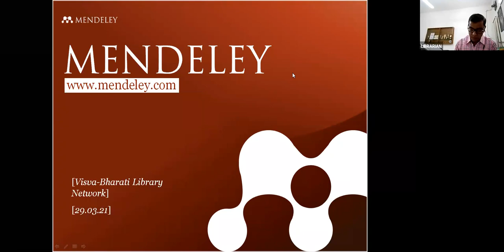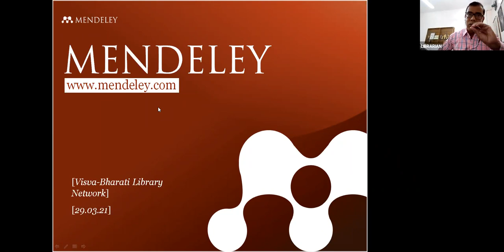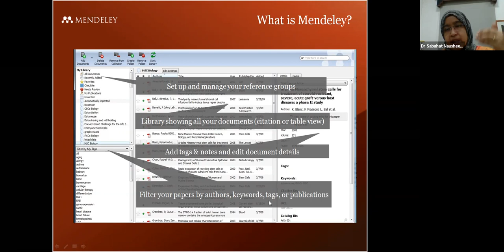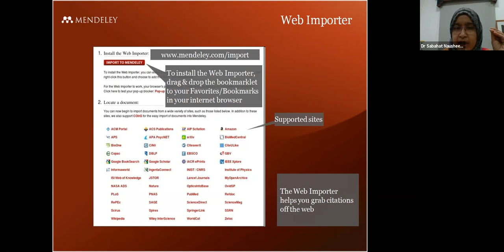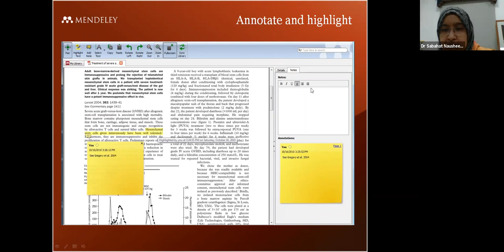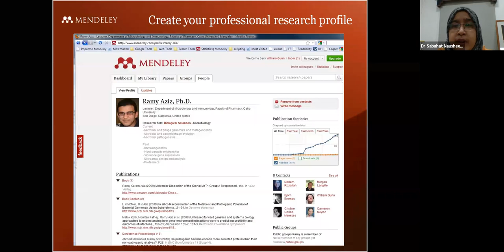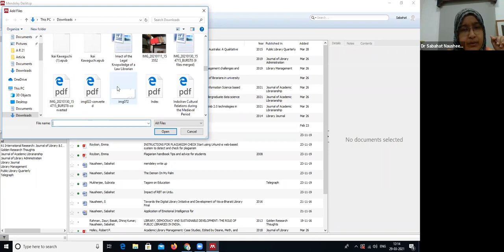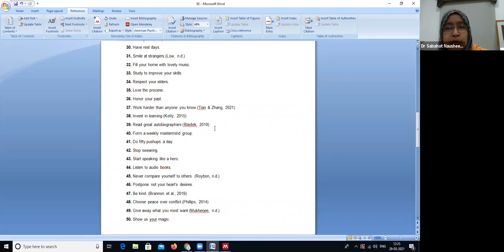Special Session on Mendeley by Dr. Sabahat Nausheen, Assistant Librarian (Stage - 2) on 29.03.2021.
by In-charge, Rabindra Bhavana Library & additional Charge, PSV